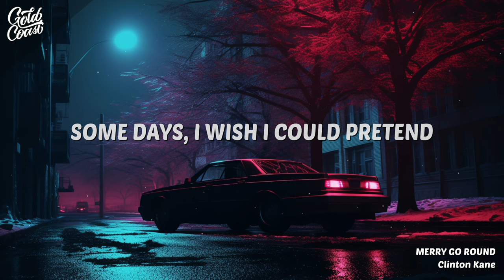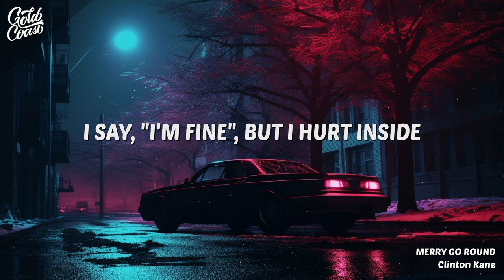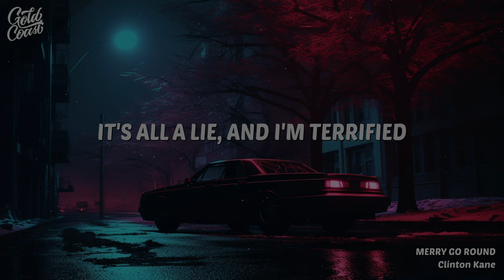Clinton Kane - MERRY GO ROUND (Lyrics)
“MERRY GO ROUND” by Clinton Kane is a song about the struggle of living a life that is not authentic and fulfilling. The singer expresses his dissatisfaction with his current situation and his desire to escape from it. He feels like he has sold his soul to feel alive again, but he is still sick of waking up in the mornings and finding himself praying to God again. He wonders if there is more to life than this, and if he can ever find happiness and peace. The song is part of Clinton Kane’s album “AND ALL I LOVED, I LOVED ALONE”, which was released on December 8, 2023.

[Verse 1]
I sell my soul to feel alive again
Some days, I wish I could pretend
So sick of wakin' up in the mornings
I find myself prayin' to God again
I don't know if I hear a friend
'Cause it's just me, doin' the talkin'

[Pre-Chorus]
I'm stuck inside this merry go round
Don't know if I wanna get out
What's so wrong with bein' honest?

[Chorus]
'Cause I drink too much, I think too much
I barely like myself enough
I say, "I'm fine", but I hurt inside
I fall in love, I fuck it up
Then wonder what the fuck it was
It's all a lie, and I'm terrified

[Verse 2]
All my days feelin' like weeks again
I find myself spirallin'
With every turn, I lose a piece of my heart

[Pre-Chorus]
Stuck inside this merry go round

[Bridge]
And I'm on my knees, surrounded
Just underneath, I'm drownin'
And it's all a lie, and I'm terrified

[Chorus]
I drink too much, I think too much